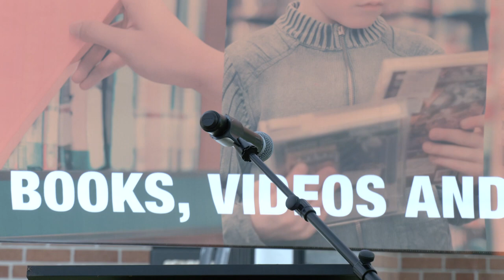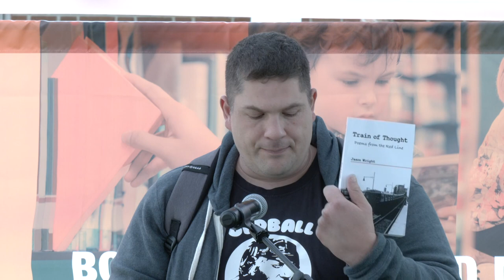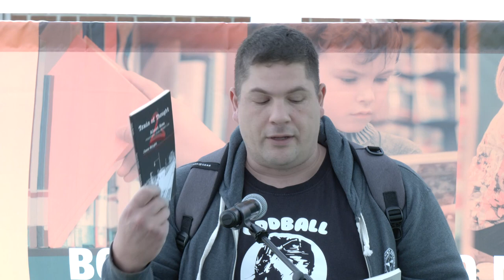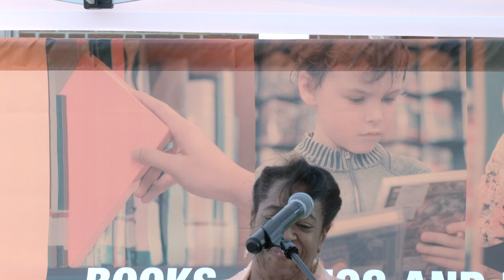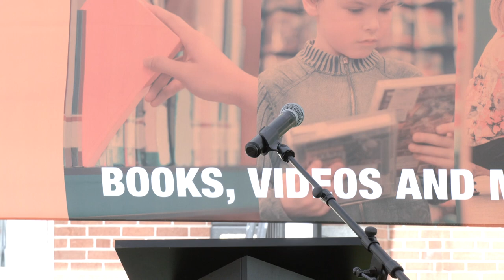Everyone has a Voice Poetry Series 6-26-21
Brockton Public Library East Branch